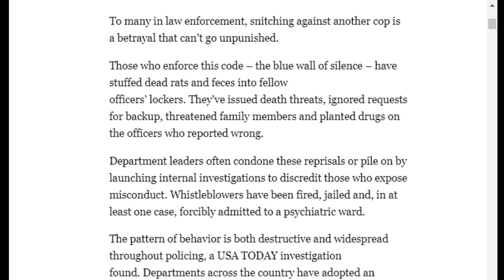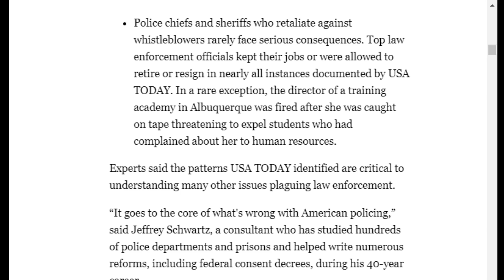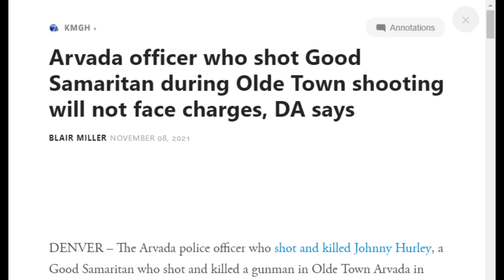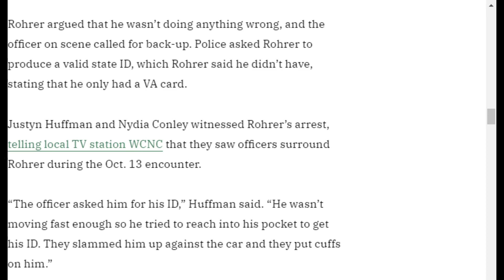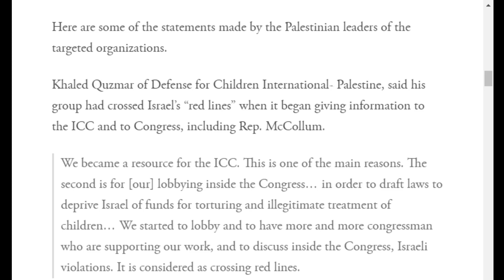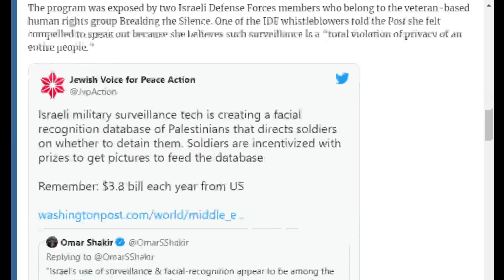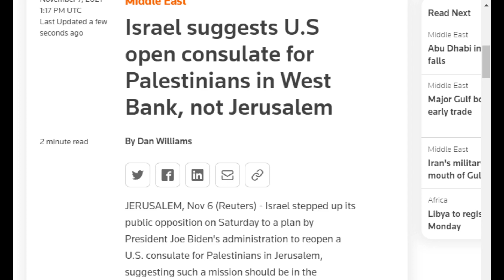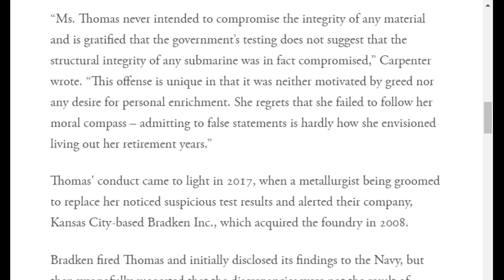Conflicts of Interest #186: You Cannot Reform the 'Blue Wall of Silence'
On COI #186, Kyle Anzalone discusses a new report from USA Today on the culture in police departments against exposing police abuse. The report found that nearly all police departments have a culture that punishes whistleblowers and defends abusers. The article argues laws, unions, size of departments, diversity, and oversight had little impact on officers ability to abuse the public without repercussions.

Kyle breaks down how the Israeli firm NSO Group’s Pegasus software was being used to surveil leaders of human rights groups who advocate for Palestinians. Israel attempted to label the groups as “terrorist organizations” to smear the organizations and deter funders. The groups were working with the International Criminal Court to document war crimes.

Kyle updates the corruption of the military-industrial complex. Lockheed recently received a massive contract to update the F-22 Raptor, despite the company's ability to build a functioning war plane.

Odysee

Rumble

bTTEiLoteVdMbLS7YqDVSZyjEY1eMgW7CP

36PP4kT28jjUZcL44dXDonFwrVVDHntsrk

qp6gznu4xm97cj7j9vqepqxcfuctq2exvvqu7aamz6

MeWe

Apple Podcast

Google Podcasts

Amazon Music

iHeart Radio